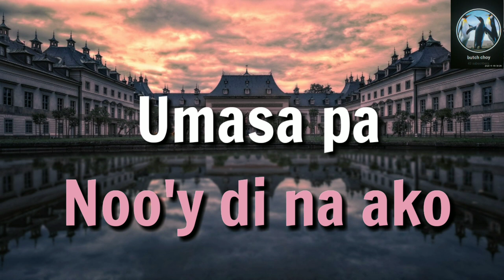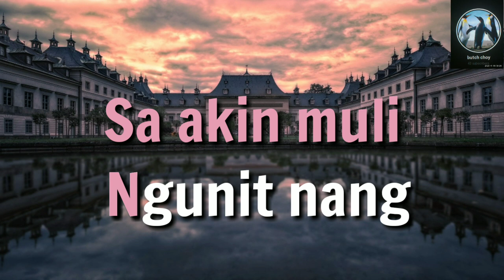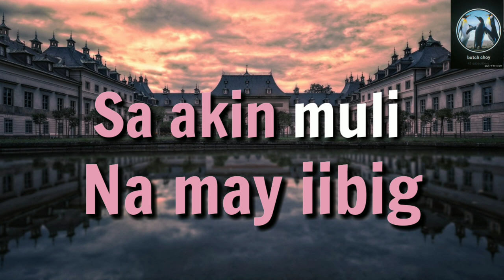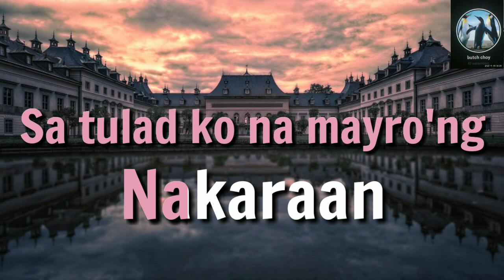Hindi Ko Akalain Na Mahal Mo Rin Ako - Karaoke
The best of love songs Collection